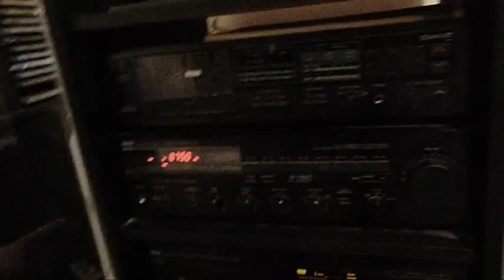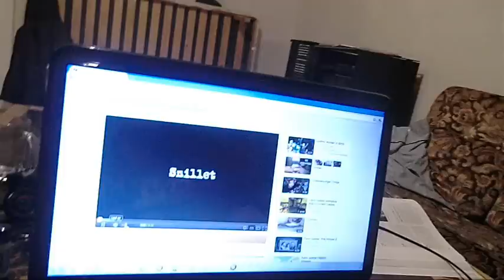Snillet - Avsnitt 15: Stereo & Dator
Snillet uppfinner en stereo och en dator, NY dator!

(Och en liten bonus för er som läser beskrivningen på våra videor, här har ni Snillets egna YouTube-kanal;